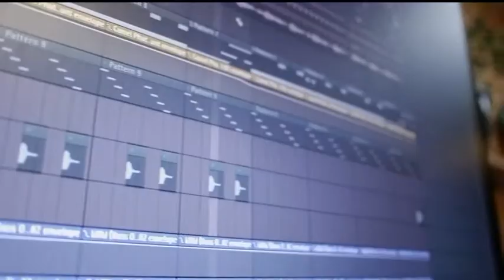Pop Internacional. Programa 16 - PARDOPEDIA MUSICAL - DéjateTV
Déjate de Historias TV presenta "Pardopedia Musical", tu guía de referencia musical contada por toda una enciclopedia humana como es José Ramón Pardo, director de Ramalama Music, que repasa en este espacio los diferentes sonidos que han acompañado su carrera y nuestras vidas. En esta ocasión hablamos del Pop internacional.

Presenta: Antonio Peláez.
Interviene: José Ramón Pardo.